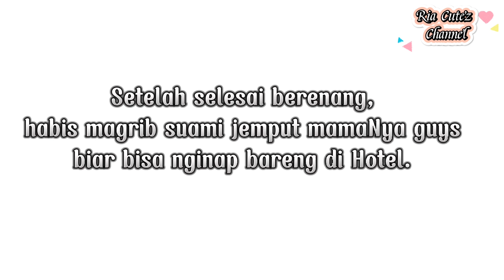Malam tahun baru nginap sini dulu...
Assalamu'alaikum guys...
Terimakasih 🙏🙏